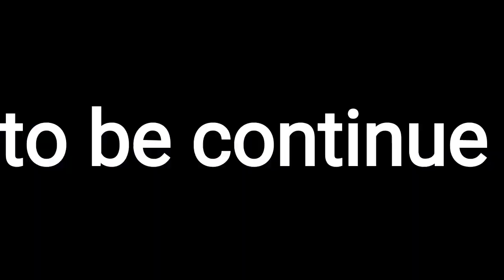सबसे अच्छी पिकनिक स्पॉट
पिकनिक स्पॉट जहां कुछ पल पर्यटक लोग खूब मस्ती कर सकते हैं। एक दिन और रात यहां रहने के बाद काफी अच्छा लगा। यहां से ट्रैकिंग के लिए आगे कुर्गण्या को भी जाया जा सकता है। इधर से पिंडारी ग्लेशियर तक ट्रैकिंग को जाया जा सकता है। प्राकृतिक सौन्दर्य के साथ घुम्मकड़ लोग यहां से पूरे हिमालय पर्वत श्रृंखला को देख सकते हैं।